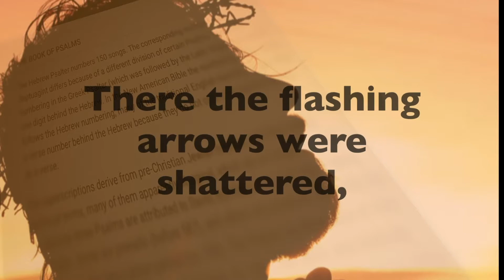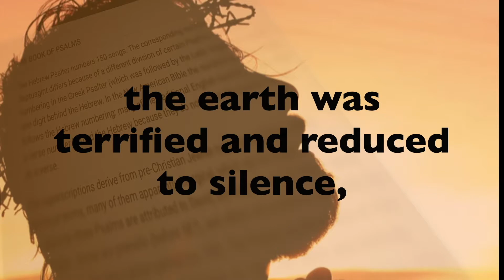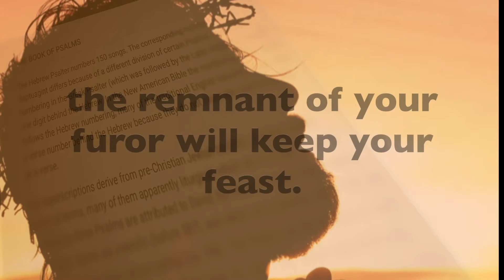Psalm 76 - ( కీర్తన 76) - Morning Devotion by Fr. Jesudas Gudime - Kadapa, India